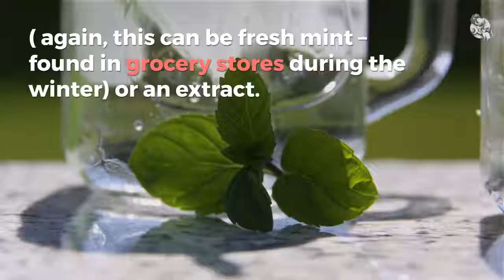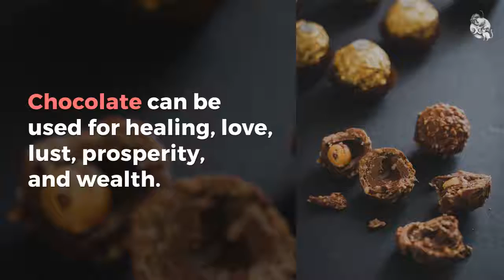A Winter Lust Potion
Just in time for the colder weather, here is a potion to ignite your lover's passion.